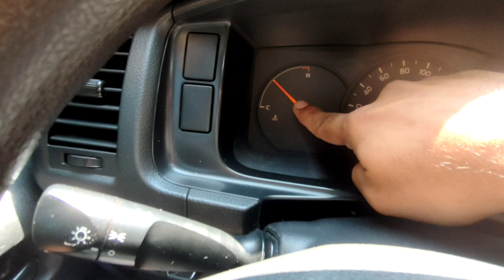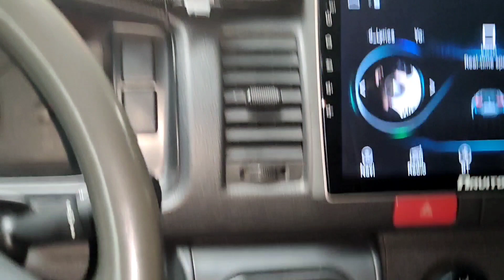How to drive a manual transmission car. (Paano magmaneho ng manual na sasakyan)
Tutorial driving ng manual transmission na sasakyan. gamit ang ating hiace commuter na van.